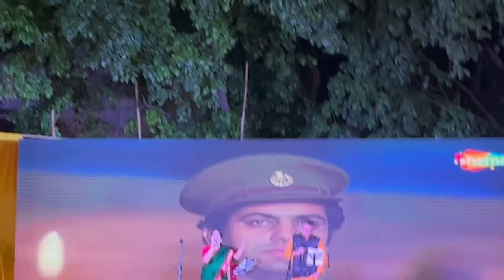Kahin na ja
Puja Pandal Prastuti by Rajeev and Suparna